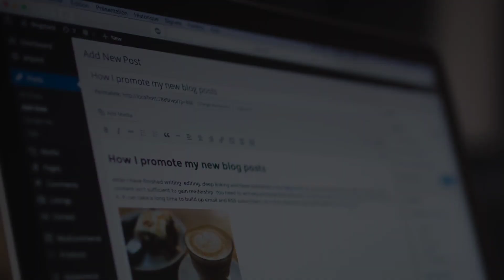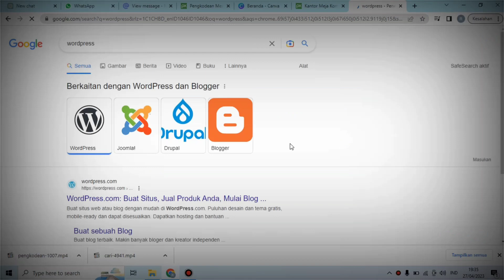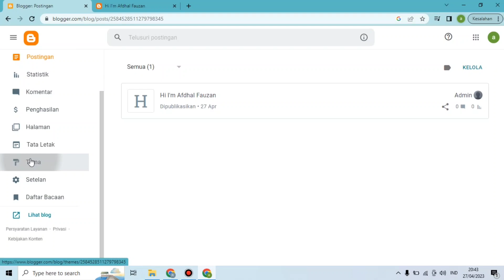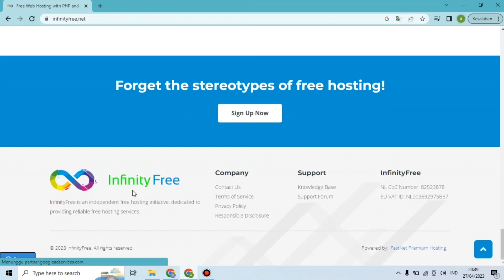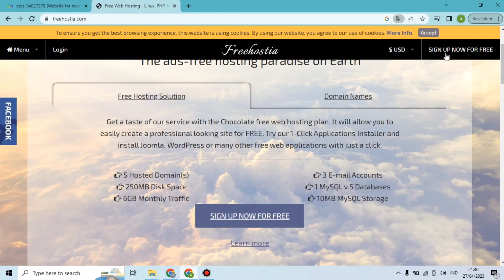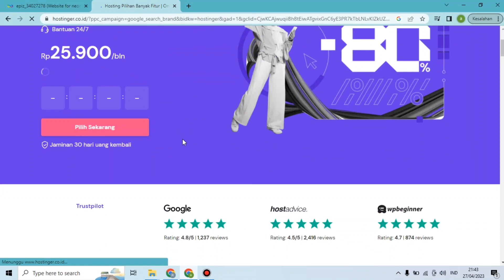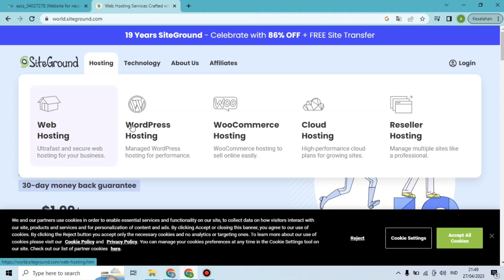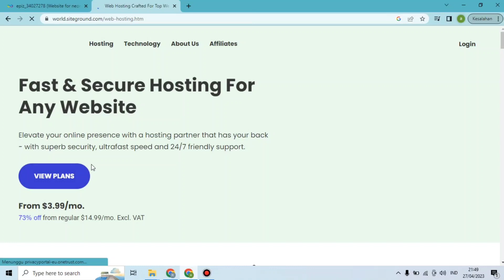Rekomendasi alternatif Hosting Terbaik Gratis dan Murah Cocok Untuk Website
Ketika kamu membuat sebuah website, salah satu hal yang paling terpenting serta harus dipertimbangkan adalah hosting. Ada banyak pilihan/opsi web hosting yang ada di pasaran/internet, namun tentunya tidak semuanya akan sesuai dengan kebutuhan Anda. apalagi Anda seorang pemula tentu untuk belajar hosting atau website pasti memilih opsi gratisan terlebih dahulu sebelum yang berbayar atau Anda seorang profesional dalam bidang web developer mungkin membutuhkan hosting gratis untuk uji coba pengembangan website Anda. Dalam video ini, kami akan berikan rekomendasi web hosting gratis terbaik untuk Anda. Hosting gratis sangat cocok Bagi pemula atau profesional sesuai kebutuhan, disini saya merekomendasi beberapa penyedia web hosting terbaik yang mungkin dapat Anda coba.

Menemukan atau mencari web hosting gratis dan murah yang memiliki kualitas dan performa yang terbaik memanglah tidak bisa mudah, serta akan cukup menguras waktu, tenaga, dan uang. Apalagi hosting yang cepat, fitur lengkap, dan harga terjangkau pasti sangat sulit. Kami harap semoga rekomendasi hosting yang kami berikan dapat membantu Anda untuk menemukan hosting gratisan terbaik  denagn performa andal, fitur lengkap dan penting, serta dukungan pelanggan yang baik serta sesuai dengan kebutuhan website Anda. Temukan web hosting gratis terbaik untuk  pengembangan website Anda di video ini sekarang!

note : video ini berdasarkan pengalaman, apabila anda memiliki rekomendasi hosting lainnya silahkan berbagi dikolom komentar